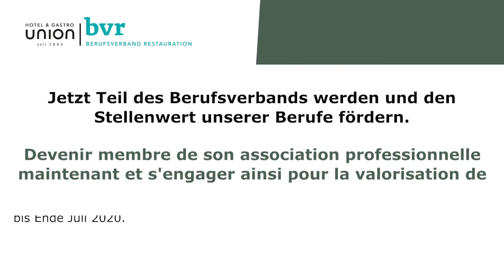Ferdinand Zehnder Mitglied Berufsverband Restauration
Die Mitgliedschaft beim Berufsverband ist aus vielen Gründen wichtig! Berufsstolz und Solidarität ist die Basis und die vielen nützlichen Angebote die perfekte Ergänzung.

L'adhésion à Hotel & Gastro Union est importante pour de nombreuses raisons! Fierté professionnelle et solidarité sont les principaux motifs, puis viennent les nombreuses prestations proposées aux membres.